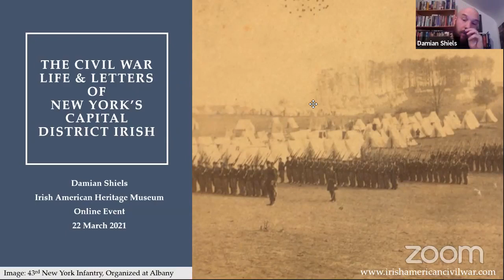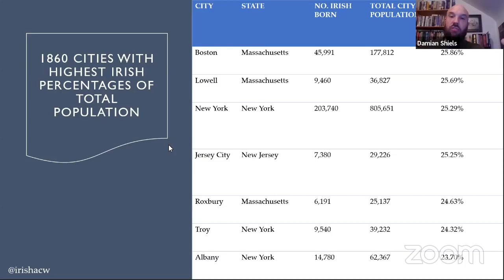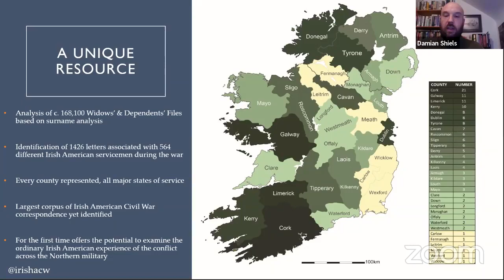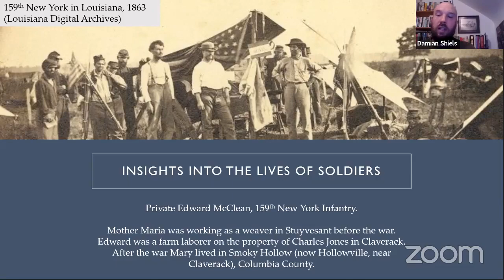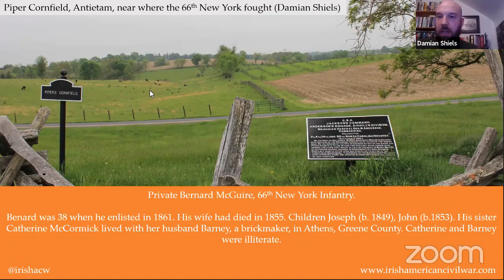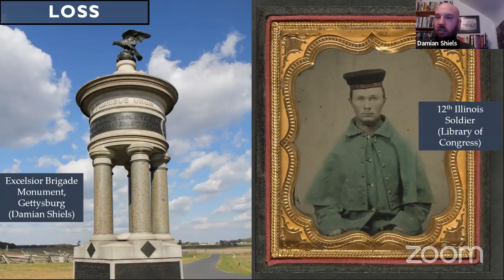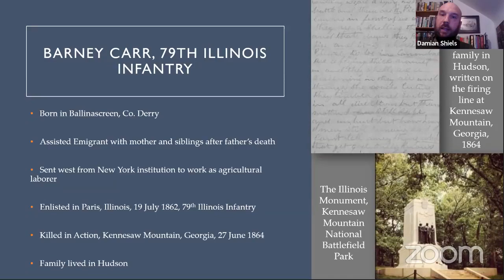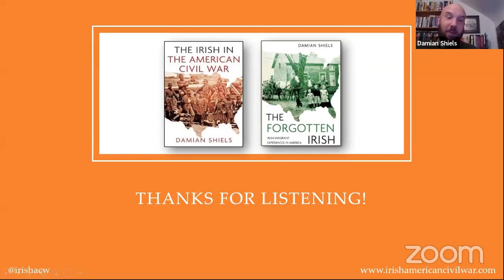"The Capital Region Irish in the American Civil War," with Damian Shiels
Damian Shiels publishes the popular Irish in the American Civil War blog online and works extensively with the military pension files. Over a number of years, he has been systematically analyzing files looking for working-class Irish correspondence, to highlight the experience of ordinary Irish and Irish Americans during the war. For this talk, he will highlight the lives of soldiers from New York State, examining their motives for joining, as well as their experiences at the front.